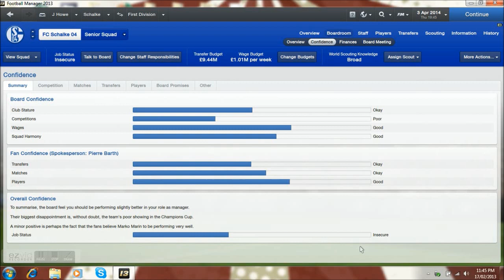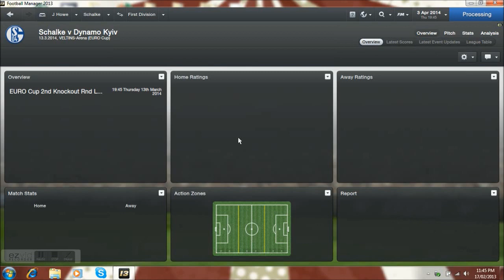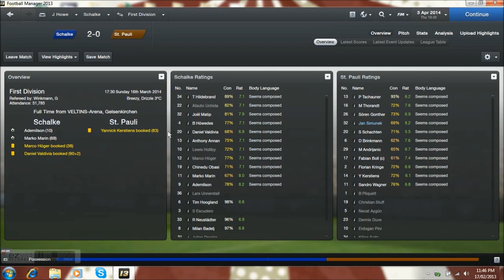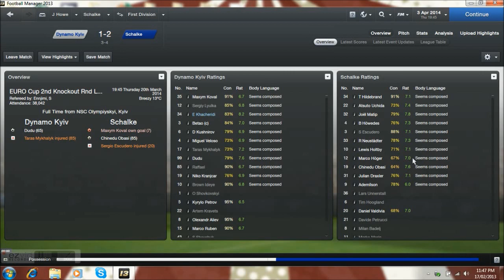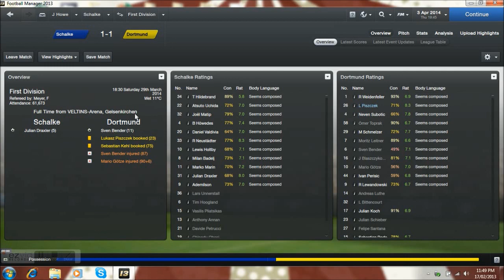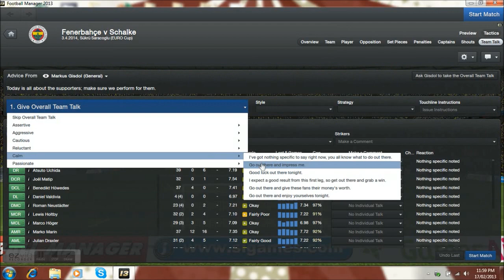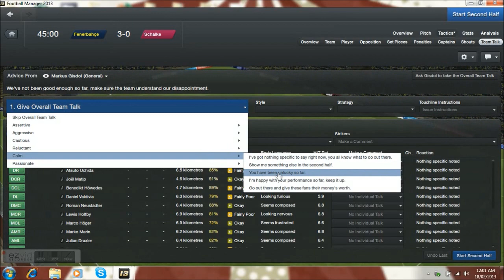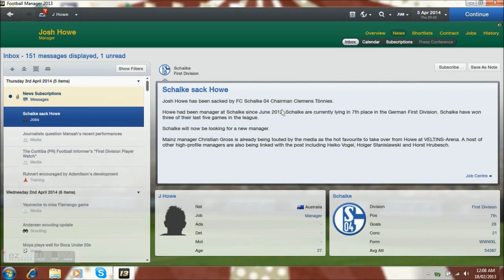Football Manager 13 - Schalke Episode 16 (Fenebahce Live Com)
Welcome to my new Football Manager series with Schalke in the German Bundisliga, the goal is to try and become the strongest and most sucessful team in German football by winning the Bundisliga and the UEFA Champions League. Most recent fixtures and of course the Europa League game against Fenebahce!